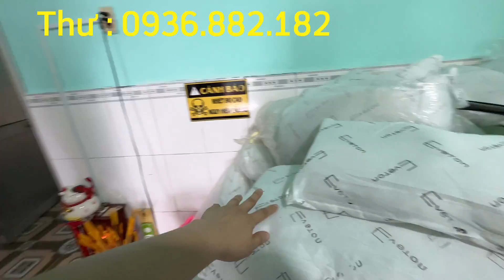Vlog 1965 ll LÊN BÌNH DƯƠNG NGỦ LẠI 1 ĐÊM VỚI MẸ 6- CHUYẾN NÀY LÊN NHÀ VẮNG - THƯƠNG MẸ 6 NHIỀU HƠN